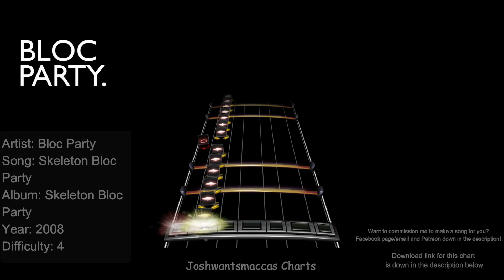Bloc Party - Skeleton Bloc Party Drum Chart (Phase Shift Custom)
Commission for Hunter Hedwall!

Link to chart (Works on Rock Band 3 and Clone Hero PTB aswell as normal pro drum charts)